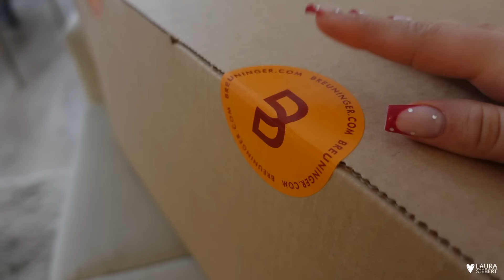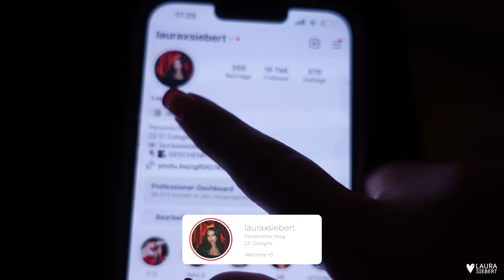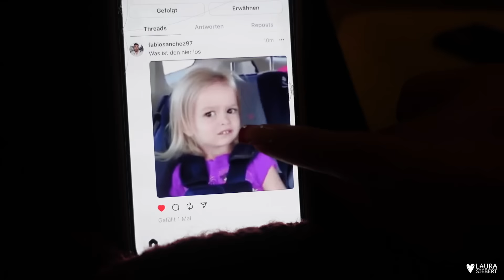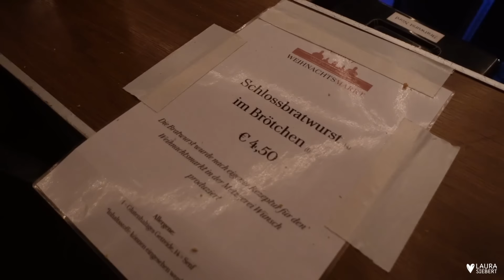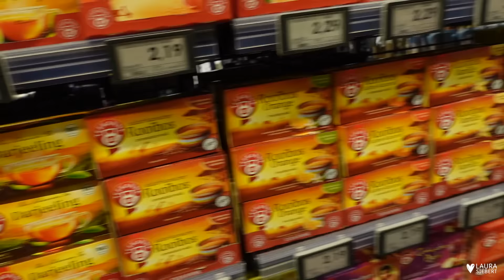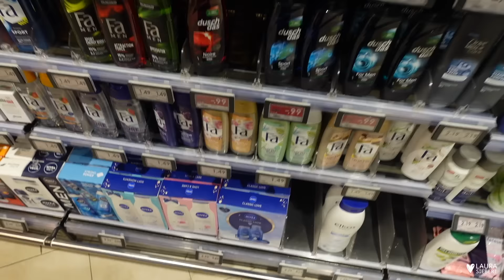CARPOOL mit Fabio 😂 Wir wollen in den Schnee *fail* 🥲 GRWM 💝 l VLOGMAS #6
~ Laura